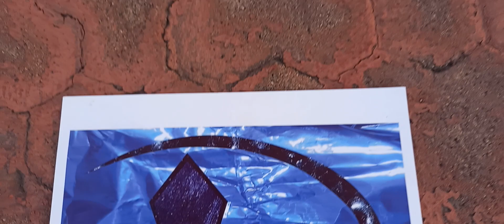NATALICIO DE BENITO PABLO JUÁREZ GARCÍA (O un PRESIDENTE bien CHINGÓN) 21 DE MARZO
Llegó la época de la Primavera: tiempo de hacer limpieza en el hogar, de comer bien, de leer buenos libros, de hacer régimen, de iniciar nuevos proyectos y también de festejar el natalicio de uno de los mejores sino es que el mejor MR. PRESIDENT que ha tenido los Estados Unidos Mexicanos.